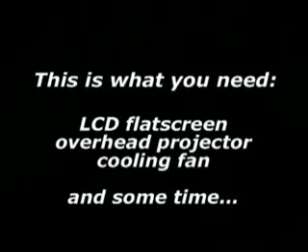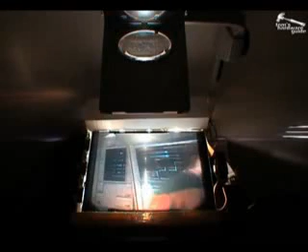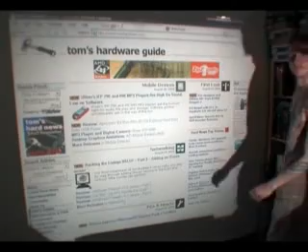Lcd monitör ekranını projeksiyon ile kullanmak video